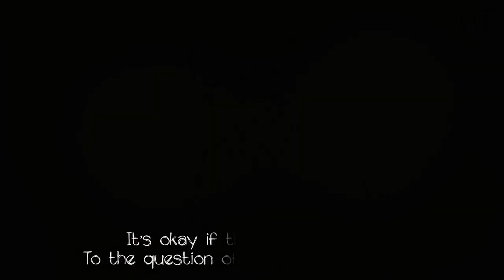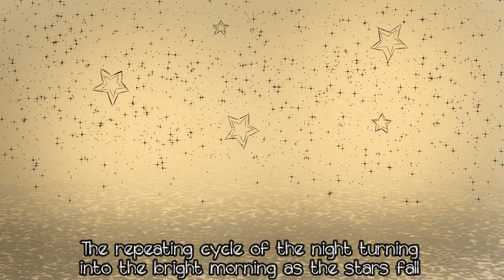Mabataki/瞬き - back number (Short Animation MV)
"Happiness isn't something like the repeating cycle of the night turning into the bright morning as stars fall, It's being able to hold an umbrella over a special someone as rain falls upon them"

I made a short animation MV on the song Mabataki/瞬き by back number I hope you like it.
Music: Mabataki[瞬き] by back number (kobasolo cover)